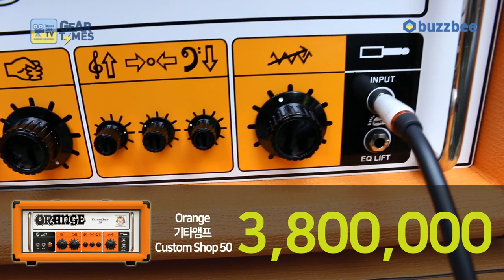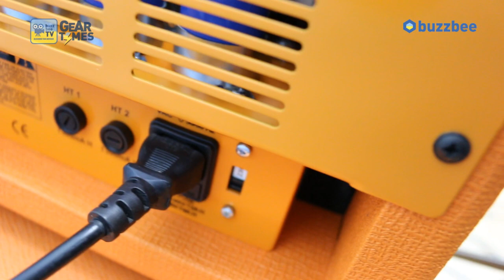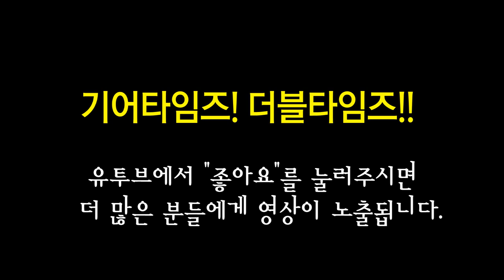오렌지 Orange 기타앰프 Custom Shop 50